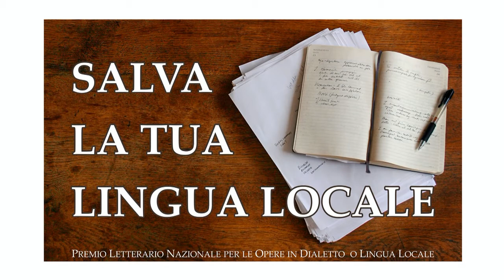Uglia persa - Mario G.B. Tamburello - Cammarata (AG) Sicilia